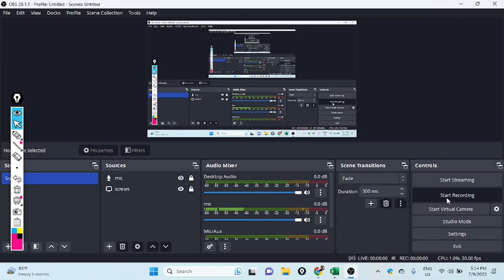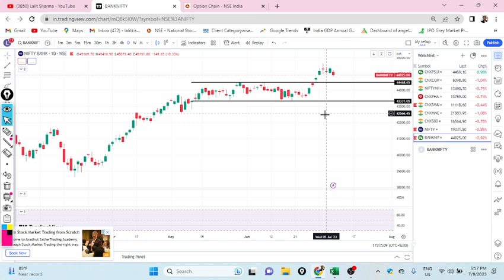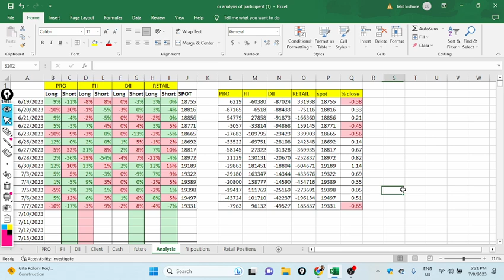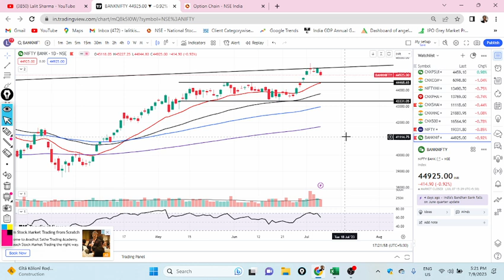Market Is respecting their Resistance levels !!